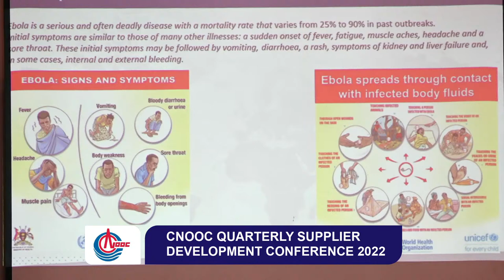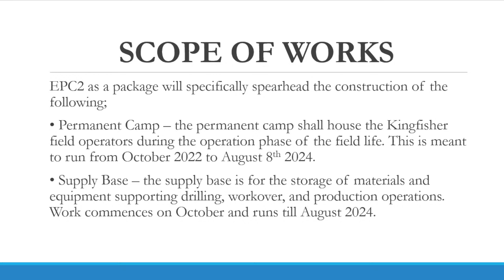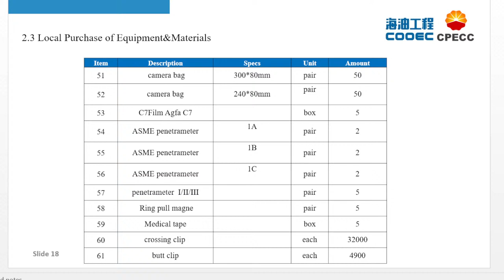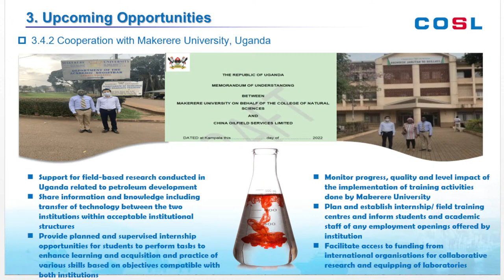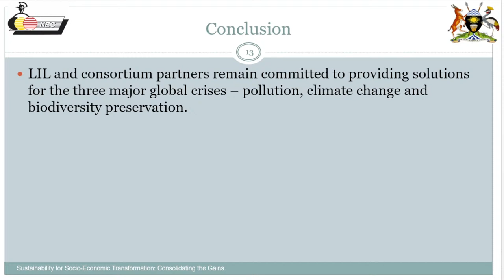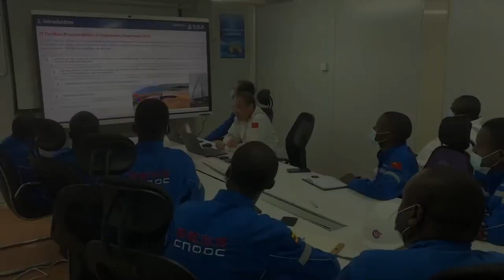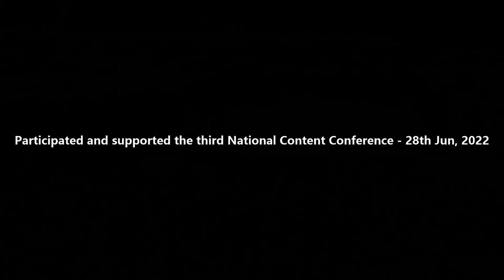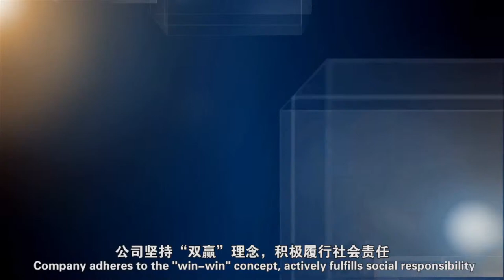CNOOC QUARTERLY SUPPLIER CONFERENCE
Starting at 8:00
China National Offshore Oil Corporation